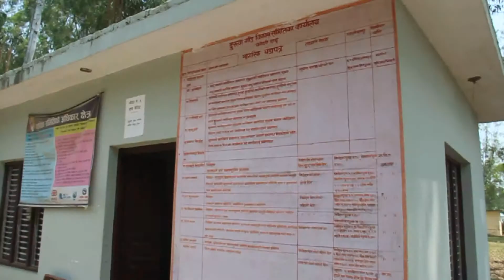15 no ward suvakamana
DANG TV